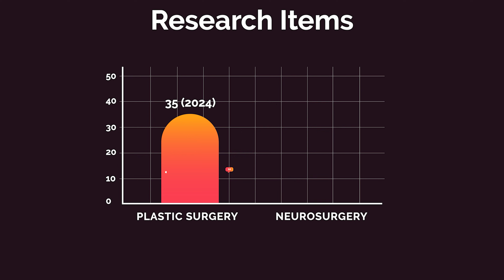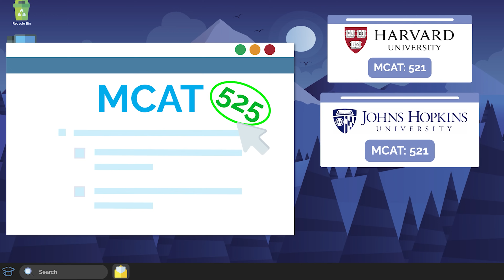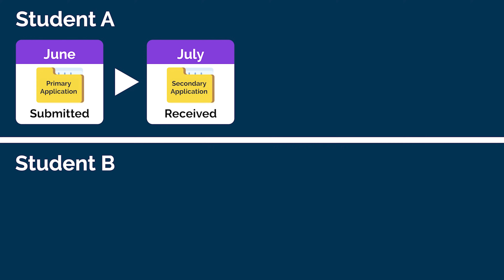Give Me 5 Minutes and I'll Get You Into Medical School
⏱️ In the next five minutes, you'll get the world's shortest comprehensive guide to getting into medical school. This is exactly what you need to do, starting from first year until graduation.

It’s the exact roadmap that separates students who receive multiple acceptances from those who get rejected.

TIME STAMPS:
00:00 Introduction
00:42 Freshman Year
01:43 Sophomore Year
02:47 Junior Year
04:26 Senior Year